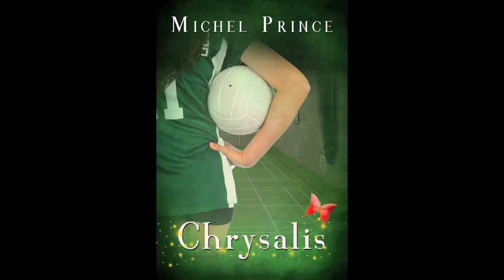Not Even Death Book Trailer